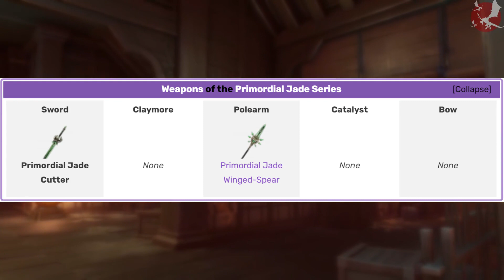ARATAKI ITTO GENSHIN IMPACT, CHARACTER MENTIONED AND LEAKS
Hi, Thank to click this video..
And welcome to Ryuken Gamming..
This video present about Arataki Itto, the next playable character in Genshin Impact. Arataki Itto is a Oni which have two horn..
Till now, 10/09/2021, there's not leaks about his face..
The leaks is just the back view or Arrataki Itto.
Arataki Itto elemental or Arataki Itto Vission is Geo.

And Like the video if you like it